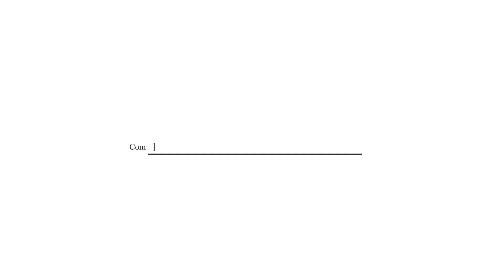EPR (Extended Producer Responsibility) Registration for Electronic waste – FAQ on E-waste license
In this Video, Ankur Shankhdhar and Sudhanshu Bhandari have discussed the most frequently asked questions/doubts on the Extended Producer Responsibility (EPR) for Electronic waste Management Rules in detail. EPR is mandatory on Producers, Importers, Brand owners and Bulk Consumers of Electronic and associated products listed in the Schedule 1.

For more detailed information on EPR for E- Waste, you can refer to the below article written by industry expert

Speaker of the Video
Ankur Shankhdhar
Sudhanshu Bhandari